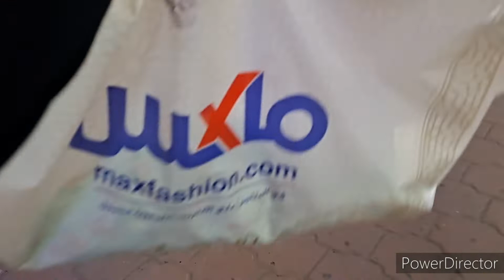aaj bacho nay kiya bahut shoor( eid shopping 🛍) & 2nd iftaar Distribution To Our Lovely Neighbours